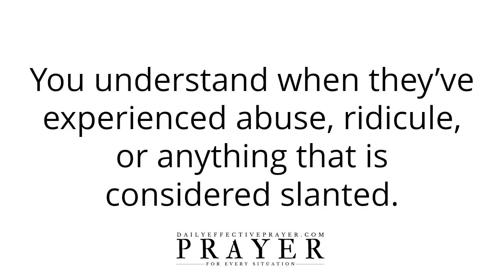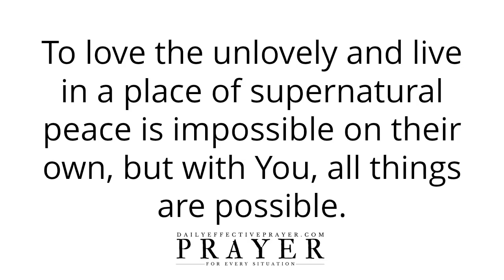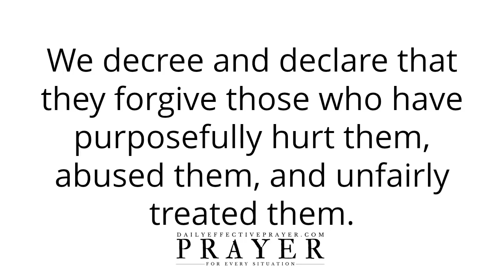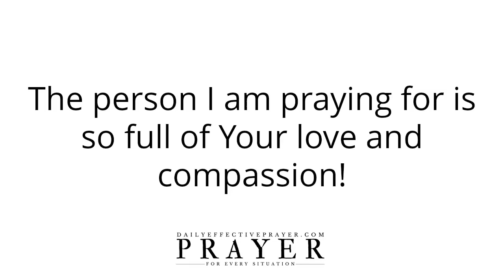Prayer For When You’ve Been Unfairly & Unjustly Treated Prayer For Unjust Situations